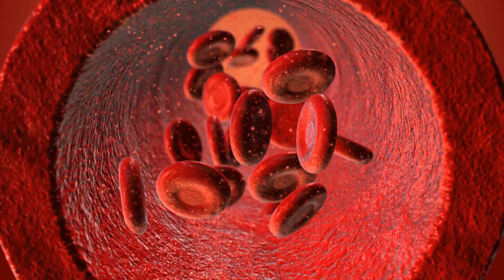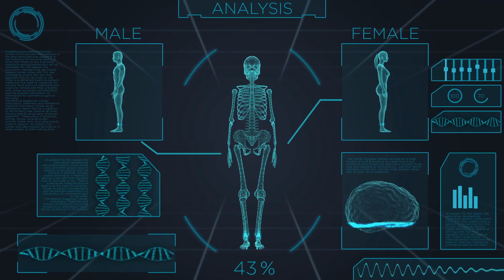What is Oxidized LDL Cholesterol?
You've heard about HDL, the "good" cholesterol and LDL, the "bad" cholesterol, but what is oxidized cholesterol? Get a deep dive on cholesterol with celebrity health and fitness coach Thomas DeLauer.